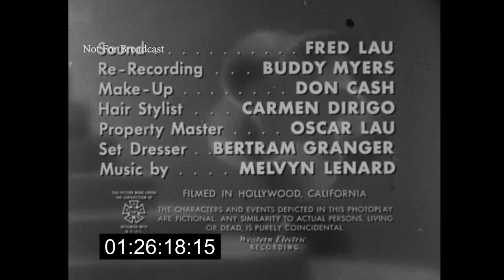Two Loves Have I (Schlitz Playhouse) 1953 Stars Patricia Medina and Philip Carey